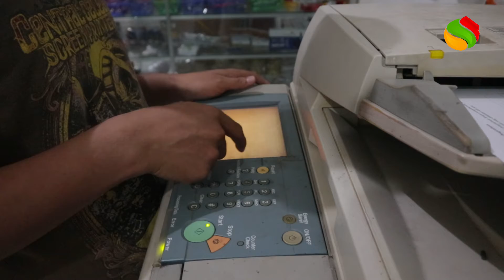TES FOTOCOPY CANON IR6000 TANPA MACET